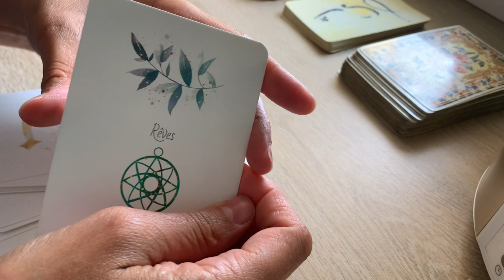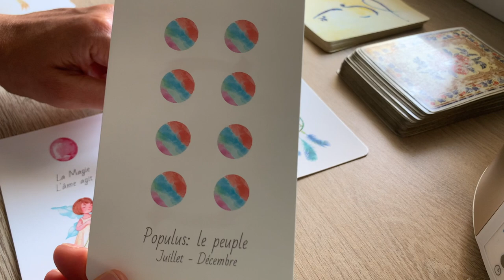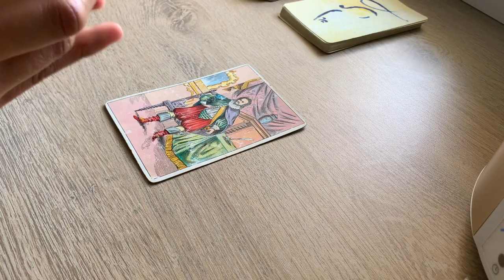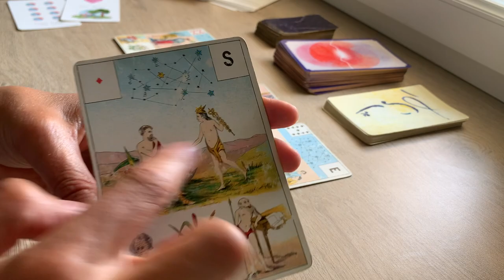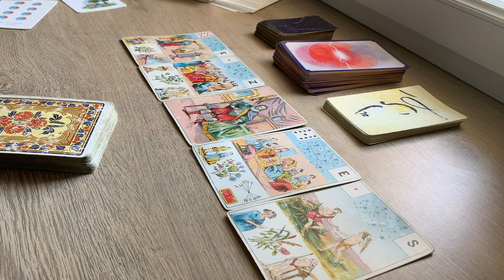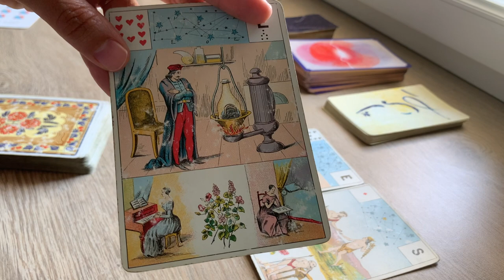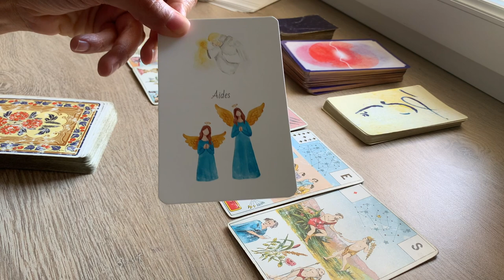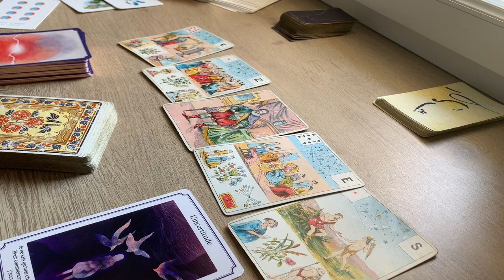RÉCONCILIATION A VENIR, PAIX RETROUVÉE !